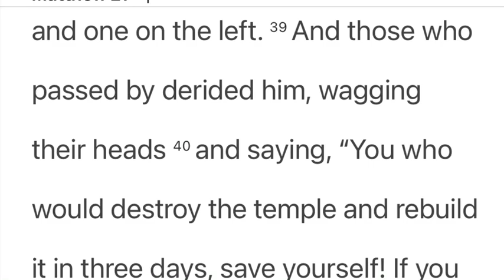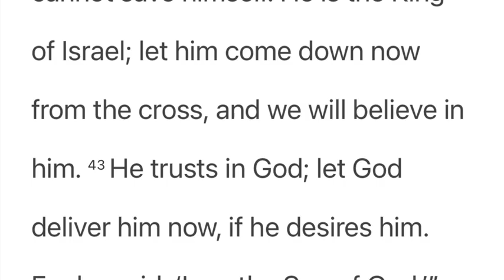Walking away from Toxic Relationships. Is it Christ like?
Is walking away from toxic relationships good or righteous?